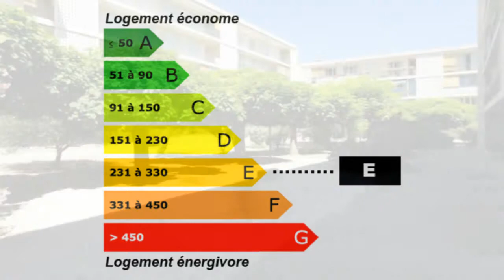Carpentras 3 pièces T3 F3 loué Appartement Surface habita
Pour plus de détails sur ce bien ___________________________________________________________________________________________Sarl_SEB_IMMO France Achat / Vente Appartement Carpentras Balcon Cave Appartement Surface habitable 65 - Chambres 2 - Salle de bain 1 - appartement 2 chambre cave et balcon déjà loué - DPE 312 - Emissions de GES 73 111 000,00 € Appartement Exclusive Vaucluse Provence-Alpes-Côte d'Azur 84200

EXCLUSIVITE ! Idéal investisseurs, appartement type 3 de 65m² hab. situé au 3ème et dernier étage avec cave et balcon, actuellement loué.
Classe énergie : E
Retrouvez nous sur facebook Retrouvez nous sur twitter